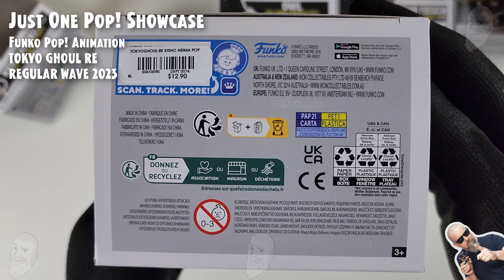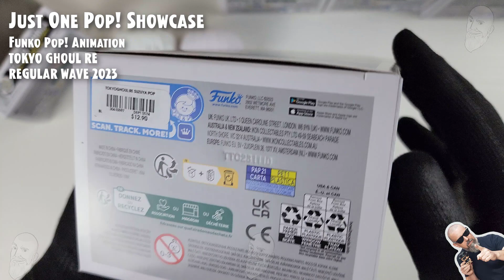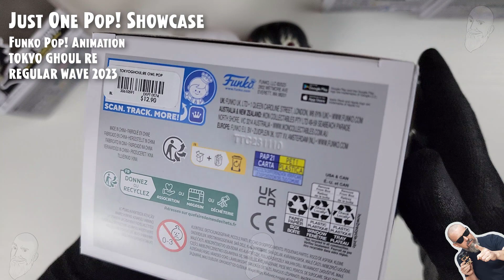Funko Pop Tokyo Ghoul - Complete Regular Wave 2023 // Just One Pop Showcase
Funko Pop Ken Kaneni - 1542 - Tokyo Ghoul
Funko Pop Kisho Arima - 1543 - Tokyo Ghoul
Funko Pop Juzo Suzuya - 1544 - Tokyo Ghoul
Funko Pop Owl - 1545 - Tokyo Ghoul
Funko Pop Hinami Fueguchi - 1546 - Tokyo Ghoul
Funko Pop Hinami Fueguchi (GITD Chase) - 1546 - Tokyo Ghoul
Funko Pop Nimura Furuta - 1547 - Tokyo Ghoul